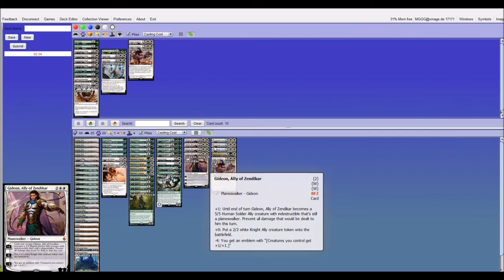GW Megamorph vs Grixis Tutelage